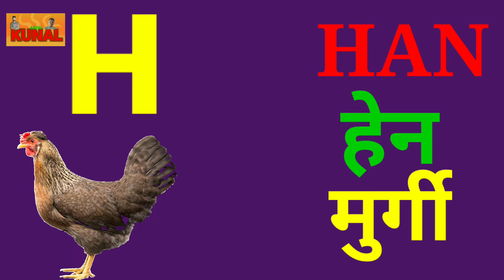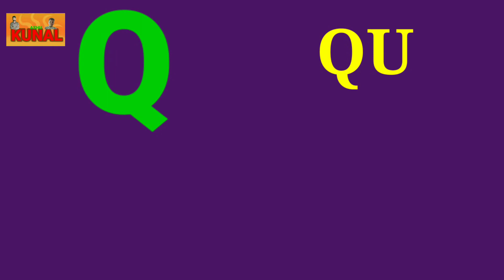A For Apple A To Z kids education children education ABCD Words Capital Words with कॉर्टून ABCD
English Words
 capital words
 bacchon ke liye capital words
 English capital words
 ABCD word a se Z Tak
 Shuddh English words
 children education
capital letters a to z
capital letters a to z song
KUNAL KIDS EDUCATION
capital letters abcd
capital letter abcd a to z
Pahle Prakar ke English words
abcd words spelling

abcd words abcd
words in english
abcd words spelling
abcd words for kids
abcd words with pictures
abcd song without words
abcd words spelling
children spelling words
children's abcd